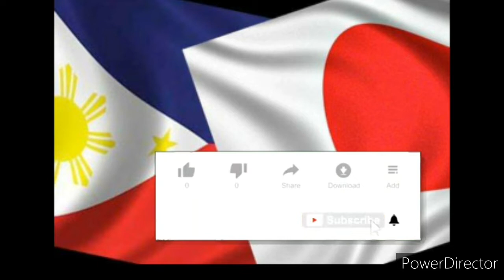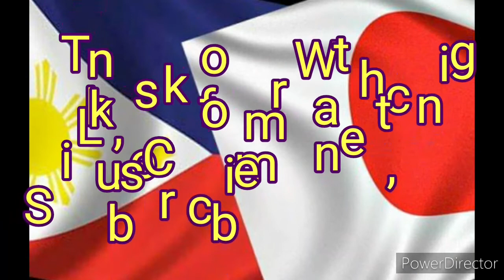Let's Learn Transportation in Japanese